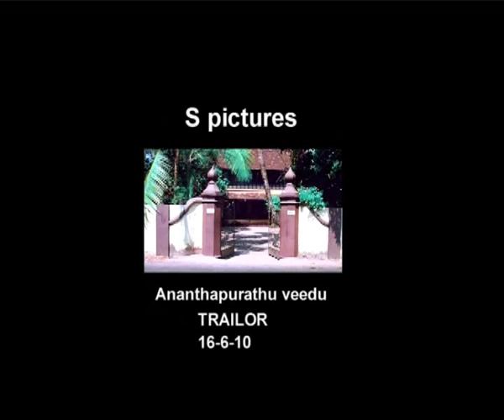ANANDA PURATHU VEEDU.flv